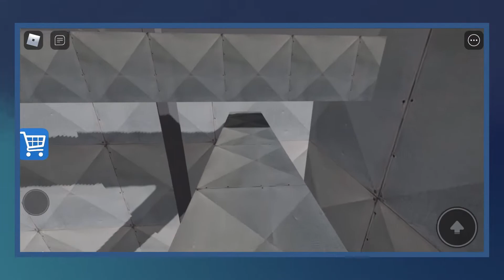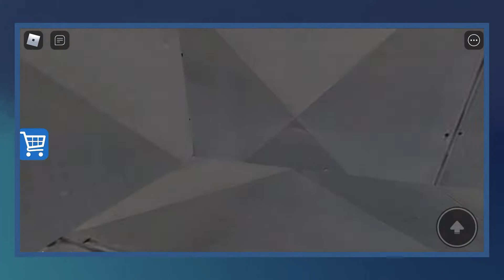Why is BARRY so MEAN on roblox